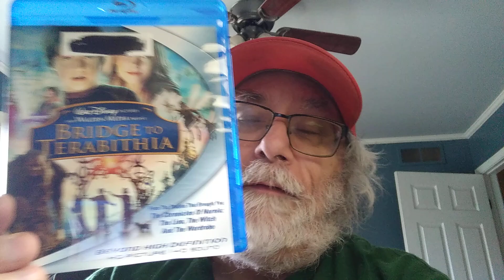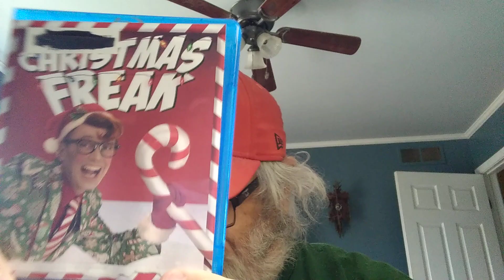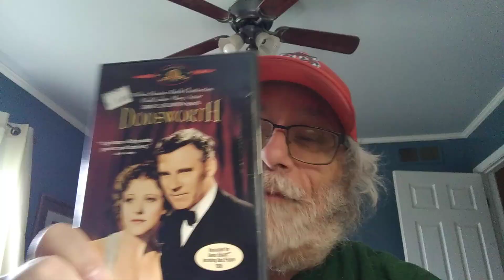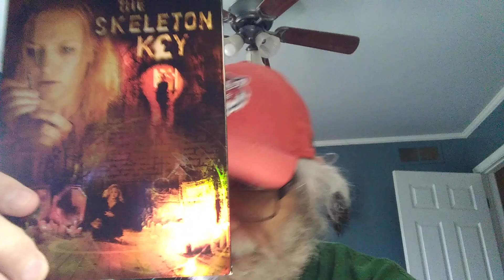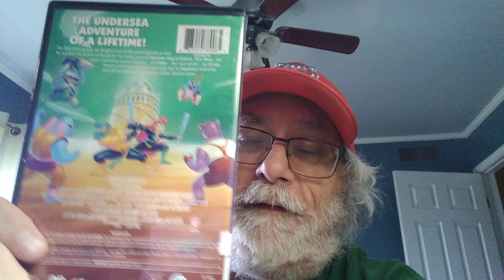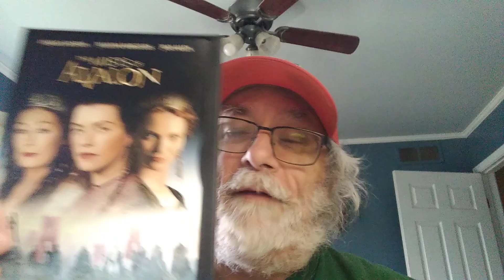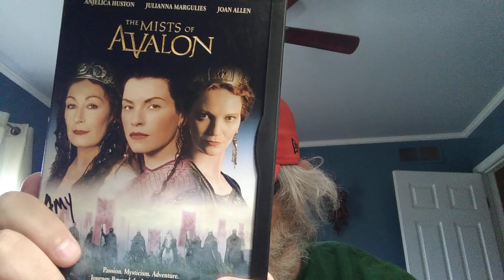Weekly BluRay/DVD Library Haul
Headed down to the library this week to do a little film hunting. Picked up some fun animation,the big Oscar winner of 2023 and The Mists Of Avalon from Marion Zimmer Bradley. It was a solid week for sure for only 2 bucks!!!